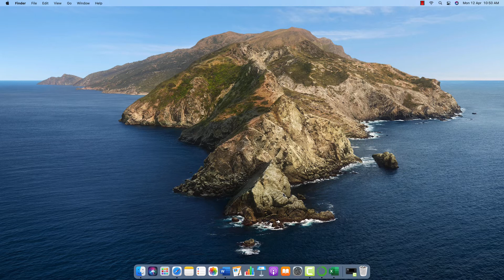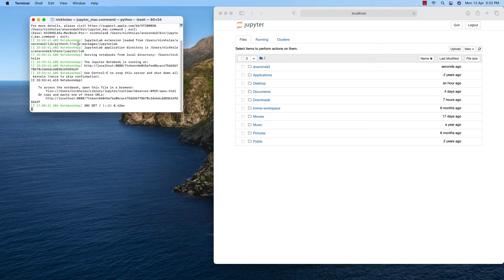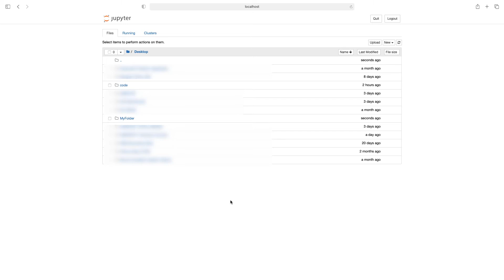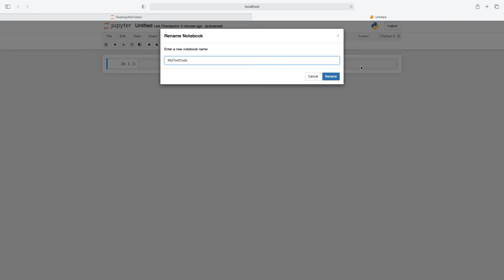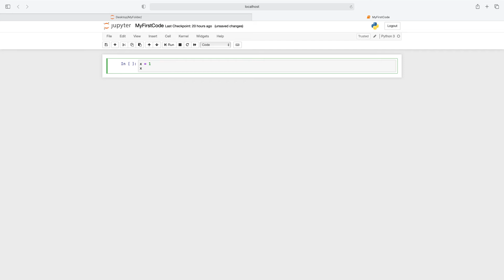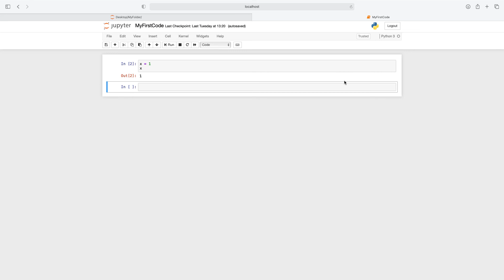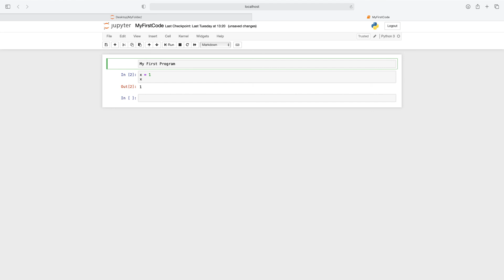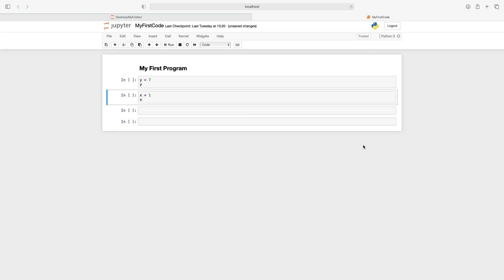Part 5 - Understanding Jupyter Notebook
Learn how to use Jupyter Notebook to write, run and debug Python code. Understand some basic features, button and shortcut key in Jupyter Notebook for your programming activities.